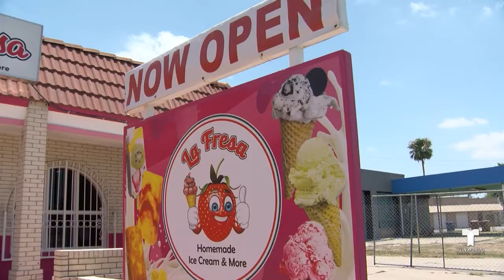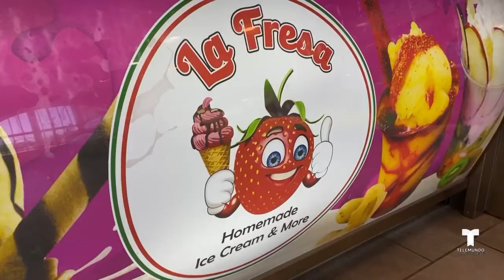Un negocio familiar establecido por un migrante busca enseñar que con trabajo todo se puede